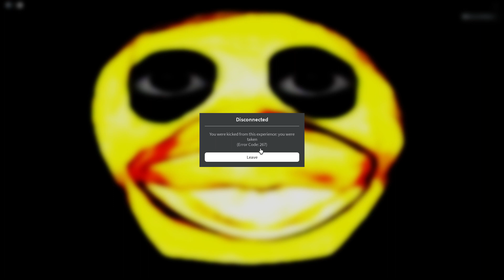Slap battles : What happens when you die in the maze